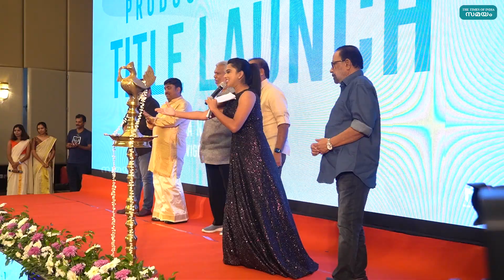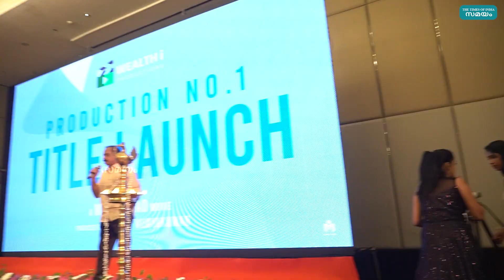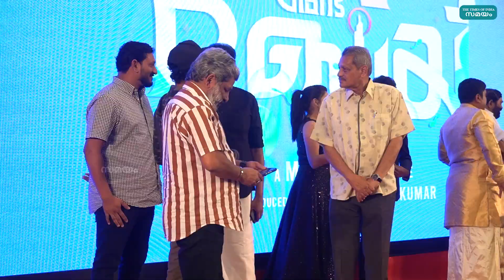സിനിമാലോകത്ത് 25 വർഷം പിന്നിട്ട എം.എ നിഷാദ് | Iyer Kanda Dubai | MA Nishad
എം എ നിഷാദ് രചനയും സംവിധാനവും നിർവഹിക്കുന്ന പുതിയ ചിത്രത്തിന്റെ ടൈറ്റിൽ ലോഞ്ച് ചെയ്തു. അയ്യര് കണ്ട ദുബായ് എന്നാണ് ചിത്രത്തിന് പേരിട്ടിരിക്കുന്നത്. വെൽത്ത് ഐ പ്രൊഡക്ഷൻസിന്റെ ബാനറിൽ വിഘ്‌നേഷ് വിജയകുമാർ നിർമ്മിക്കുന്ന ചിത്രത്തിന്റെ ടൈറ്റിൽ ലോഞ്ച് ചടങ്ങിൽ സഹകരണ വകുപ്പ് മന്ത്രി വി എൻ വാസവൻ, നടൻ മുകേഷ്, നടി ഉർവശി തുടങ്ങി പ്രമുഖർ പങ്കെടുത്തു. മുകേഷ്, ഉർവശി, ധ്യാൻ ശ്രീനിവാസൻ, ഷൈൻ ടോം ചാക്കോ, ദുർഗ കൃഷ്ണ, ജഫാർ ഇടുക്കി തുടങ്ങിയവർ പ്രധാന കഥാപാത്രങ്ങളെ അവതരിപ്പിക്കുന്ന ചിത്രമാണിത്. ചിത്രത്തിന്റെ ഷൂട്ടിംഗ് ഉടൻ തന്നെ ദുബായിൽ ആരംഭിക്കും. എം എ നിഷാദ് സിനിമയിലെത്തിയിട്ട് 25 വർഷം പൂർത്തിയാവുകയാണ്.